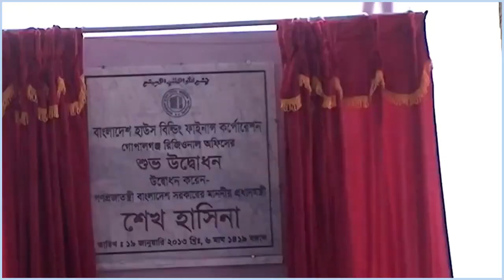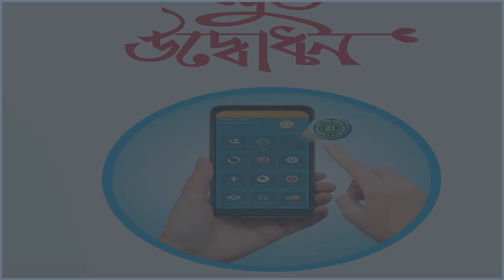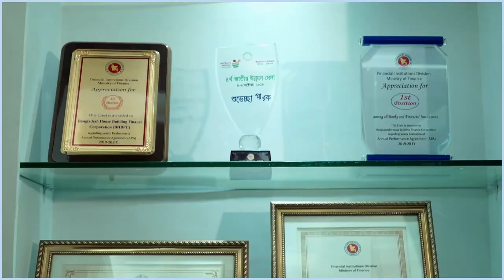Documentary of BHBFC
House Building Finance Corporation was established in 1952 to provide financial assistance in housing sector. After independence, the corporation was reconstituted as House Building Finance Corporation (BHBFC) by the President’s Order no 7 of 1973.